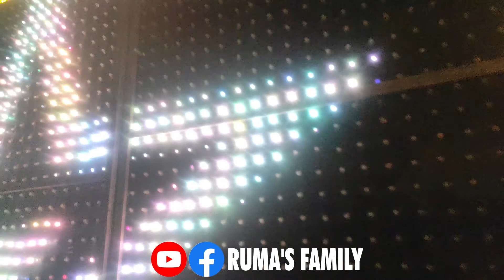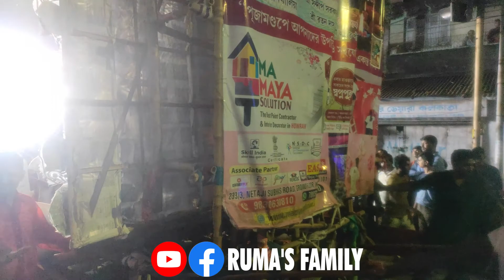Ruma's Family | Howrah kali thakur visarjan 2022I Kali Pratima Visarjan Part-2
Ruma's Family | Howrah kali thakur visarjan 2022
I Kali Pratima Visarjan Part-2